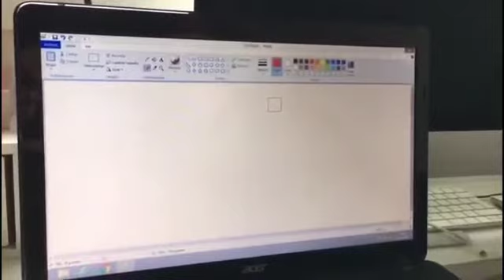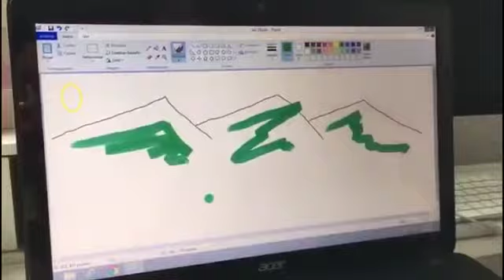CEM Infantil REPTE 25 Manipulem el mouse. P4